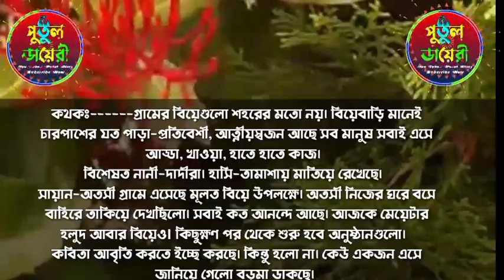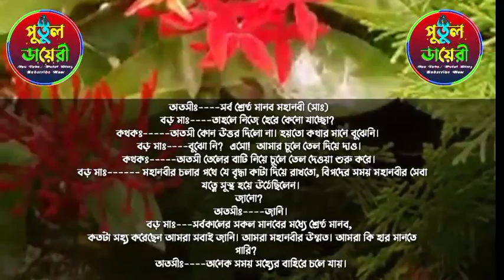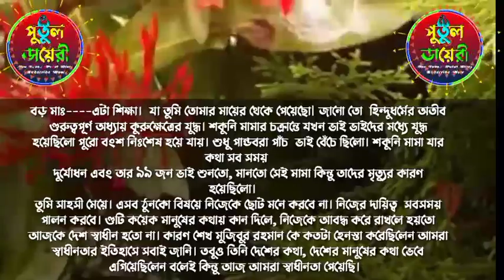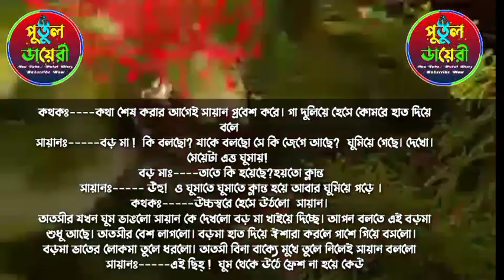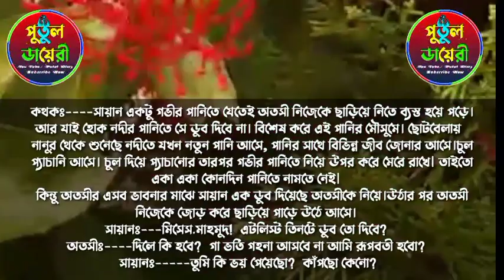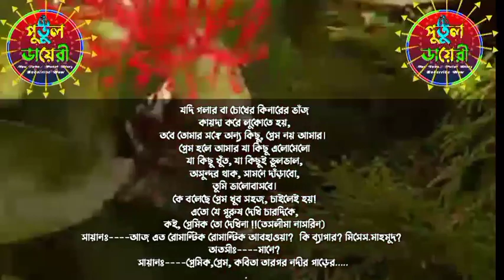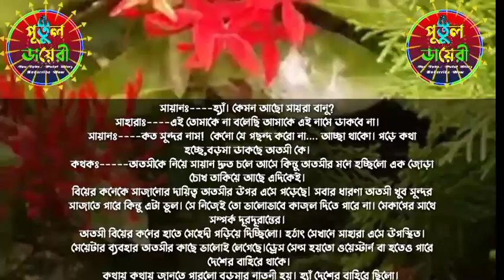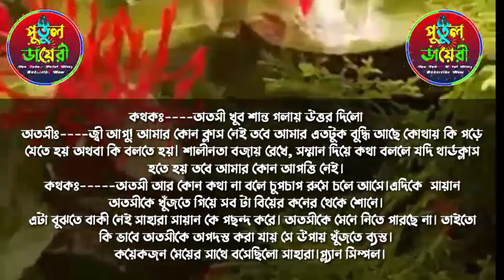বোনের হাসবেন্ড যখন ঝগরুটে সাইকো বর :love story পর্ব১৩&misti& putul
🎤 Voice Artist🎧 : -- (আশিক),(মিষ্টি ),(পুতুল )

সরফরাজ, ,সোহম,প্রান্ত,সুমাইয়া,রনি,আসমানি,রাকেশ,তানজিলা

সুমু,আরিয়ান,মিতু,নিহা,কেয়া,জয়,তনয়া,
▪️ 🖍️ (লেখনীতে-(সৌরভে -সুবাসিনী )

🎬 ◾Story Time: 15:25

shonalika voice

miste voiec

ashik voice

বয়ফেন্ডের ভাই যখন সাইকো বর

putul dairy

🔇👉 সতর্কবার্তা--ঃ👈🔇